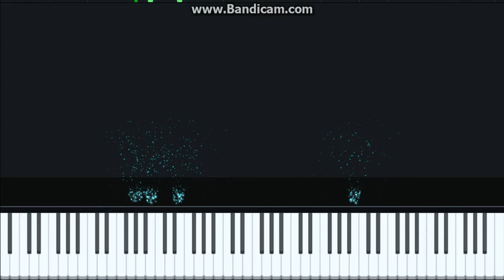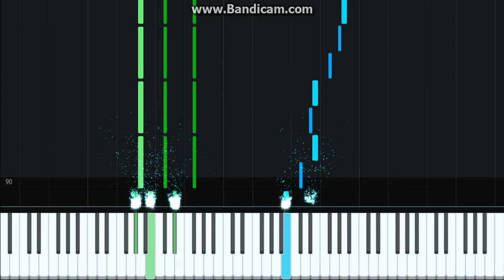五月天 Mayday - " 志明與春嬌 Peter & Mary " Piano Midi Synthesia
piano music
indie piano
indie music
indie
piano cover
piano
piano karaoke
piano instrumental
piano karaoke instrumental
karaoke instrumental
keyboard
keyboard cover
keyboard karaoke instrumental
indie keyboard
JawJX
piano tutorial
piano lesson